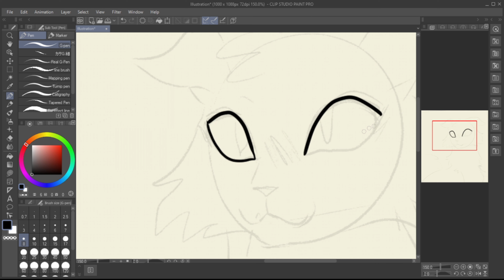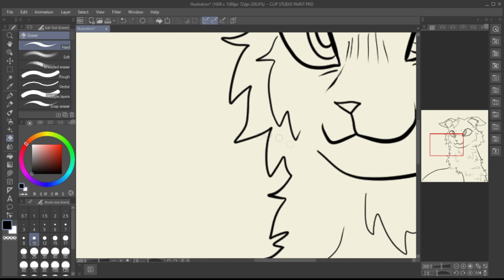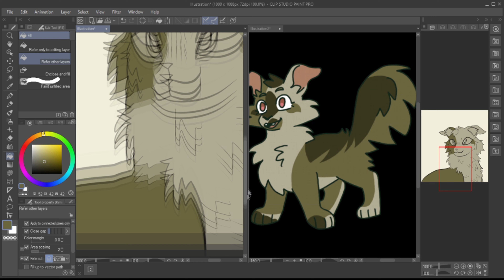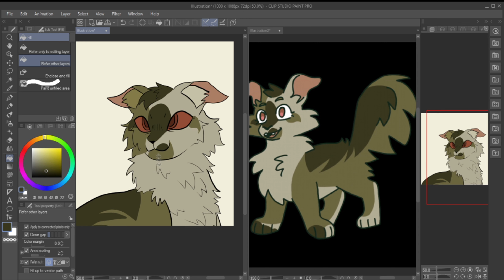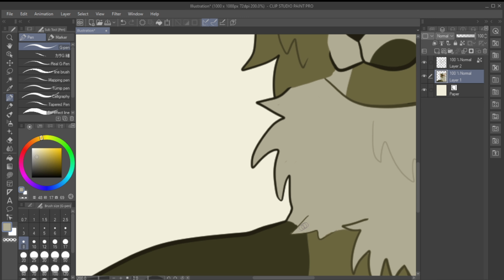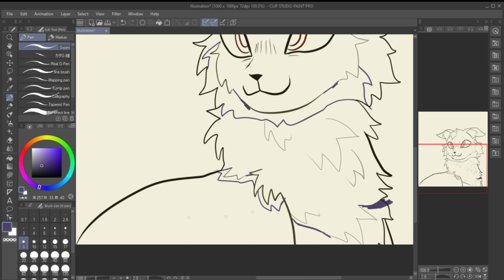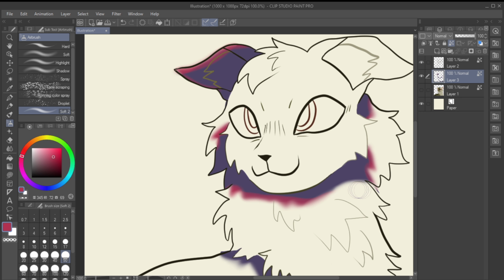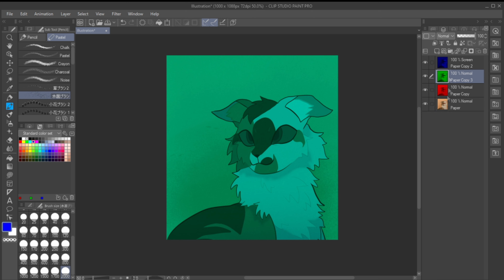Commission speedpaint (WC OC)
The characters name is Avocadokit

i use csp to draw and sony vegas to edit